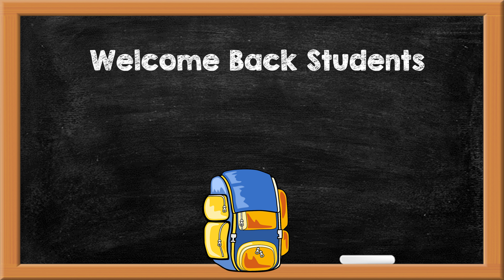🏫 Welcome Back Students ( Back to School Projection Decoration )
Welcome back students. Be it the end of summer or end of winter or spring break. This little animation is perfect for TV wall board or projectors. Great for all grades K through 12th.